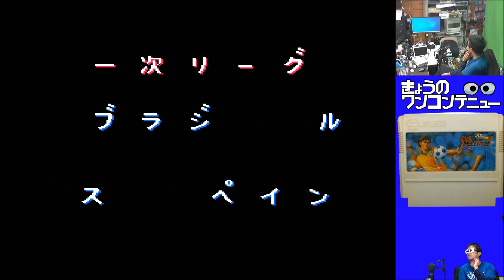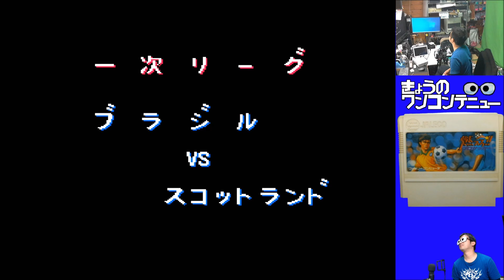きょうのワンコンテニュー『燃えろ‼プロサッカー』【DAY 392】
今回お送りするのは「燃えろ‼プロサッカー」です！